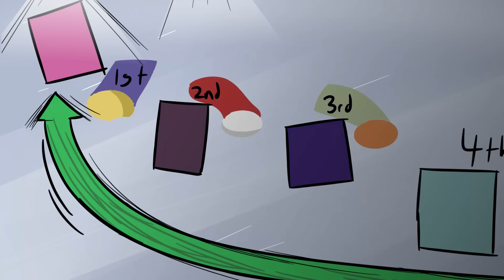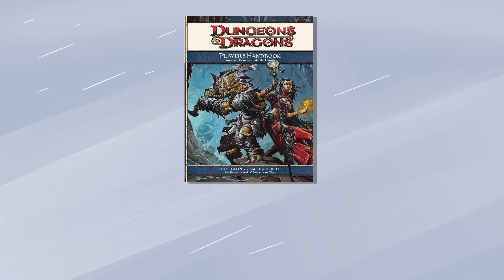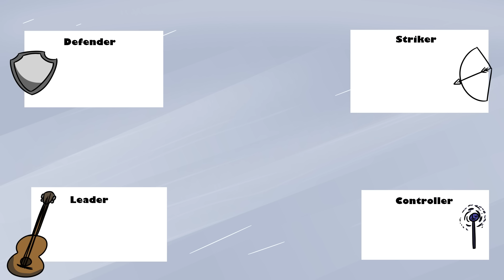D&D Story: Worst Games I've Played In 2 || Awkward Beginnings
New video out! This is the second video in my "Worst I've Played" series. Hope you guys enjoy! In this one, I sit in on a session where my DM tries to teach two new players how to play D&D and introduce them into the hobby and it goes disastrously wrong.